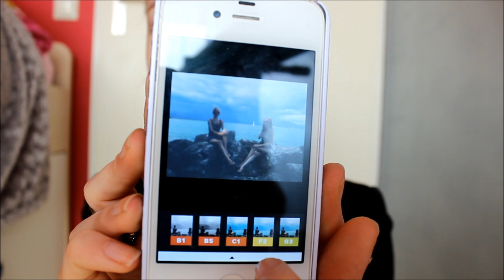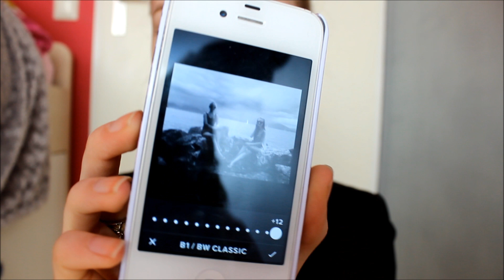Favorieten: Februari 2014 ❤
Bekijk deze video in HD voor betere kwaliteit.

Hey, ik ben Lenette. Ik maak beauty video's zoals : Shoplogs, unboxings, tutorials, outfit of the day, favorieten van de maand etc.
Ik heb ook een 2de kanaal : Lenettemusicvideos.

Ga naar voor al uw trendy accessoires.
Gratis verzending!